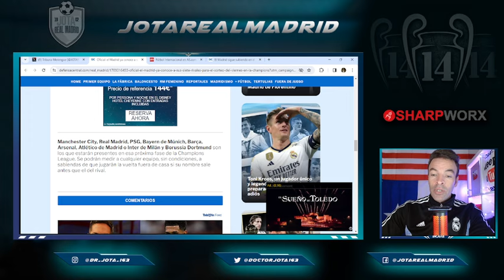Los PECES GORDOS a los que el Real Madrid SE ENFRENTARÁ para ganar la 15